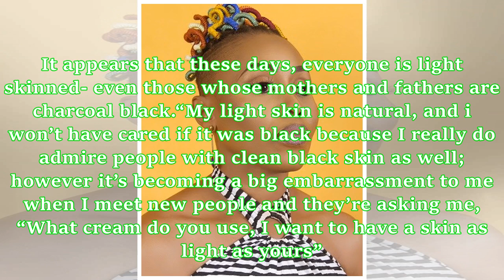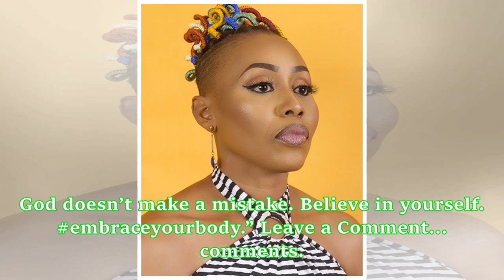"If you bleach to impress a man, you'll lose him when your skin gets damaged"– Nollywood Actress Ve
"If you bleach to impress a man, you'll lose him when your skin gets damaged"– Nollywood Actress Vera Gerald
Nigerian actress/advertising model, Vera Gerald, has released stunning new photos on her IG page. The talented actress and brand model shared the photos which shows her flawless skin and advised black people who are fond of changing their skin color to light skin to stop, because the habit is now making most people think every light skin person bleached their skin. She wrote: “Maybe the Nigerian Govt should also follow in the steps of Ghana which recently banned bleaching products in the country...